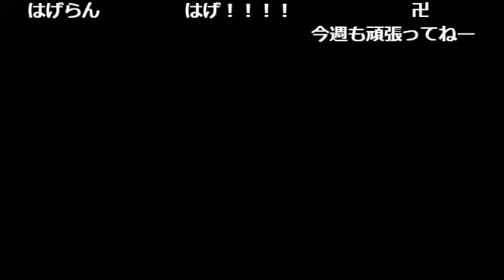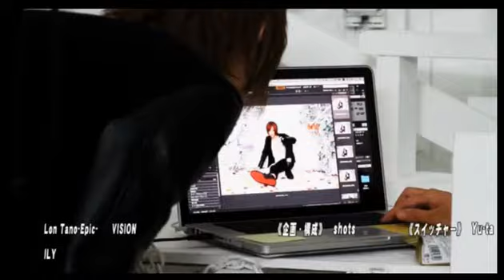誰が視聴者を一番キュンキュンさせられるか勝負！club RIOの今夜は寝かさナイト Vol.59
【club RIOの今夜は寝かさナイト★】(17/1/23)
この歌舞伎町で新時代を切り開き、いままで経験したこともないような最高の時間を手にいれることができるホストクラブがある。その名は「RIO-リオ-」
そのネームバリューは歌舞伎町トップクラス！ 在籍ホストは 皆、異彩を放ち異色のオーラでトップレベルの成功を収めてきたイケメン揃い。
そんな彼らがいつもとはまた違う最高のトークバラエティを提供するためにここNIGHTTubeにやってきた！
月曜28時15分からは絶対に見逃せない番組がある……！「club Rioの今夜は寝かさなナイト★」
《出演》
Kaz、春夏冬優斗、二宮つばさ、真人
《店舗情報》
RIO(1部)
東京都新宿区歌舞伎町1-3-5 相模観光ビルイーストプラザB2F